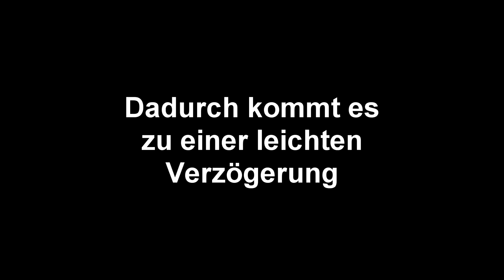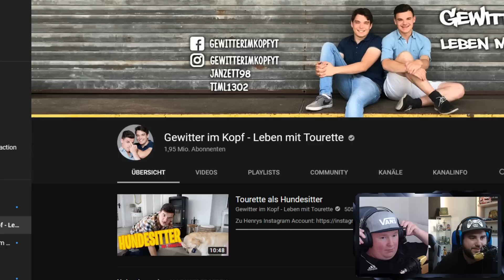Gonzales hat den Chat herausgefordert! 🙈 | Tourette spielt Gesellschaftsspiele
LuL
LuL
UFF
Huch

Title: Sugar Zone
Artist: Silent Partner
Genre: Rock
Mood: Happy